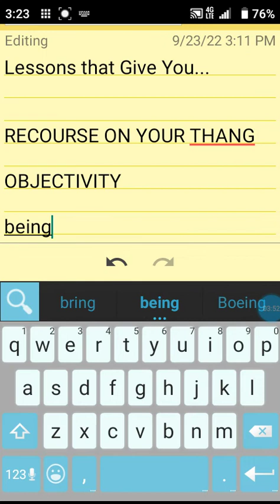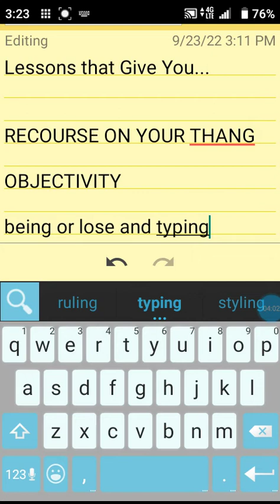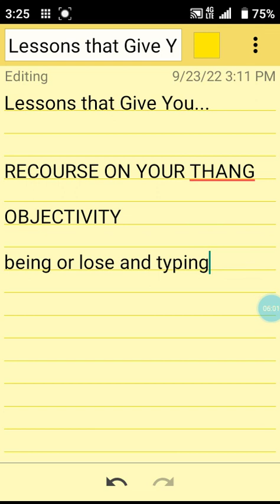Lessons that Give You...9/23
Reiki Attunement
Reiki Products

AKA: kenyalynem (YT); bana.fahgeo (IG); kenya cordova ; podcasts and amazon author

BTR - blog talk radio : "Kenya Cordova Show"
KC - kenya cordova

REFERENCE : 30k views YT!!! and 1k views videos:
1000 views :